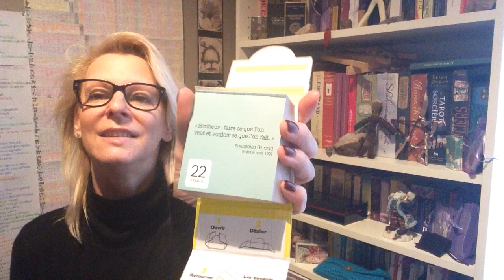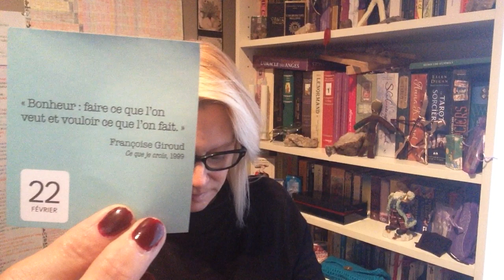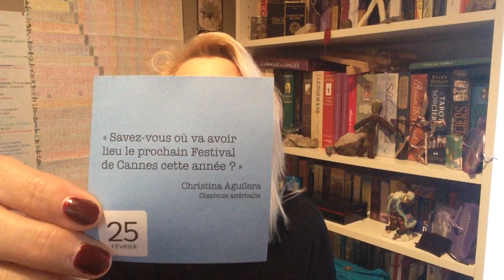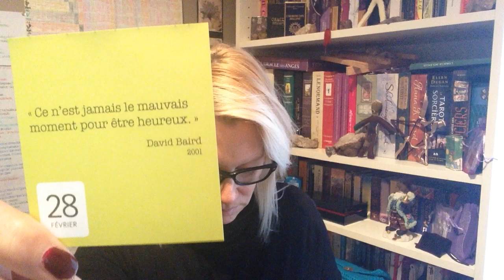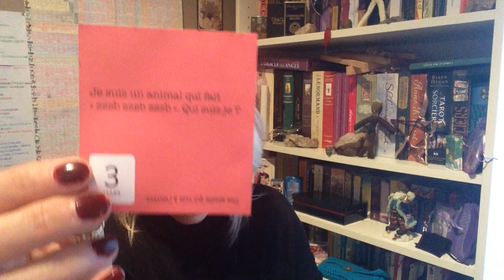LA QUESTION DU MARDI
Déroulez-moi :

Chaque jour de la semaine, retrouvez une d'entre nous, les Copinettes qui répondront à la question du...